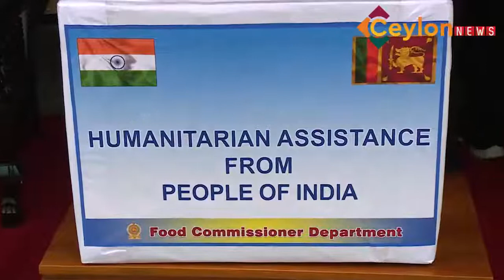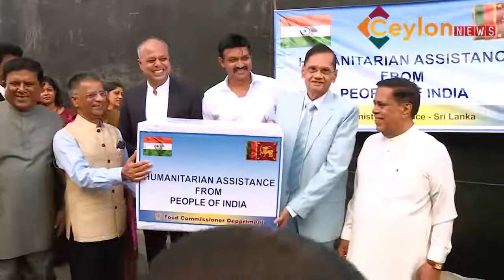ඉන්දියාවෙන් ලංකාවට කෝටි ගානක හාල් කිරිපිටි එවයි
Humanitarian assistance provided by the Government of India to the people of Sri Lanka

ශ්‍රී ලංකා රුපියල් කෝටි 200 කට වැඩි වටිනාකමින් යුත් ආධාර තොගයක් ඉන්දියාවේ තමිල්නාඩු ප්‍රාන්තයේ සිට අද පස්වරුවේ කොළඹ වරායට ළගාවුණා.

සහල් මෙට්‍රික් ටොන් 9000 ක් / කිරිපිටි ටොන් 50 ක් සහ ඖෂධ හා වෛද්‍ය උපකරණ ටොන් 25 ක් මේ අතර වනවා.

කොළඹ සිටින ඉන්දීය මහ කොමසාරිස් ගෝපාල් බාග්ලේ විසින් මෙම ද්‍රව්‍ය විදේශ අමාත්‍ය මහාචාර්ය ජී එල් පීරිස් මහතා වෙත කොළඹ වරායේදී භාරදෙනු ලැබුවා.